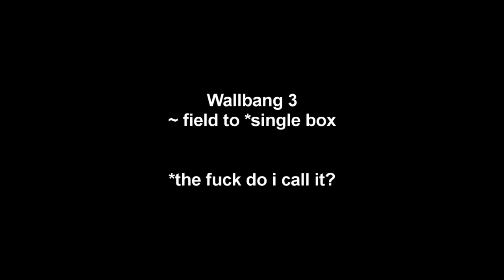Alpach1n0's Rattle Snake Tutorial [][] Wallbangs & Nade Spots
SHOUTOUT TOO LESTA AND IPOD FOR HELPINGS ME :))

Ii do not own any of the music in this video